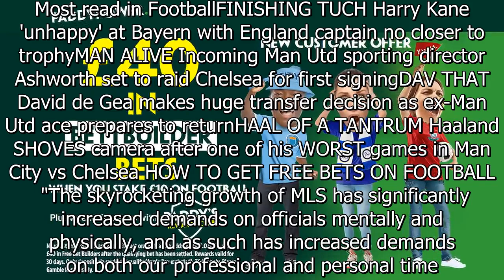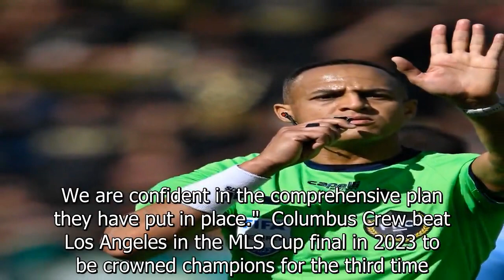Major football tournament to begin with NO REFEREES as pay dispute continues